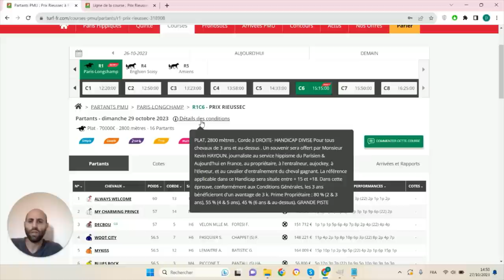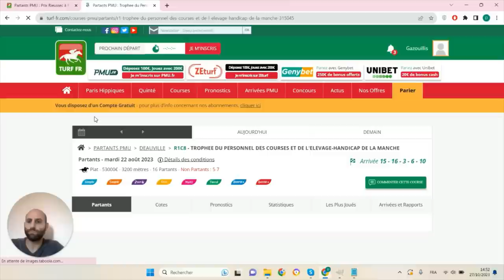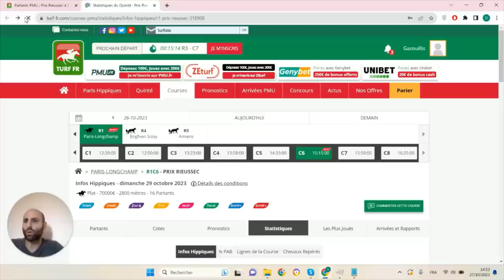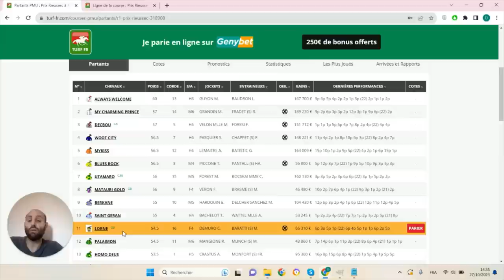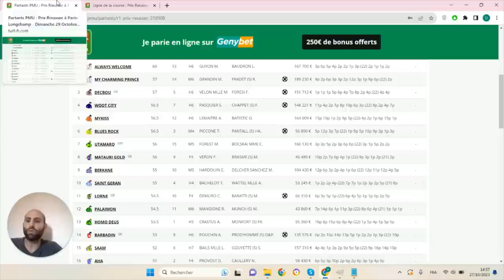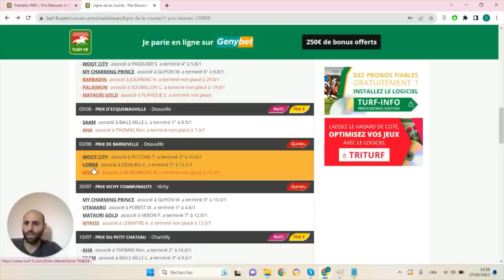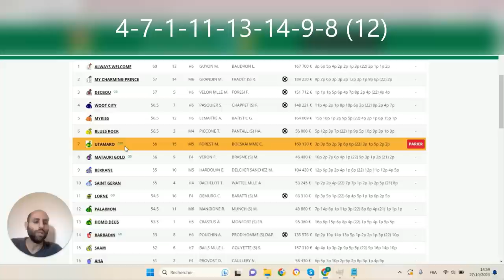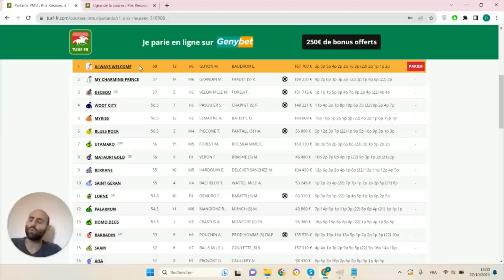PRONOSTICS PMU GRATUIT DE LA MINUTE QUINTE+ DU JOUR DIMANCHE 29 OCTOBRE 2023 #318908